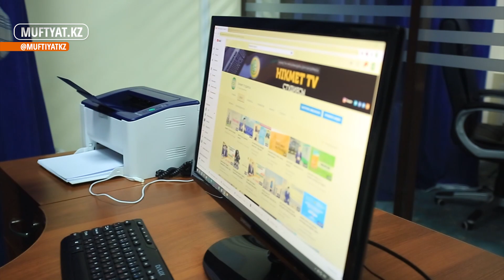МҮФТИЯТТЫҢ МЕДИА ОРТАЛЫҒЫ АШЫЛДЫ